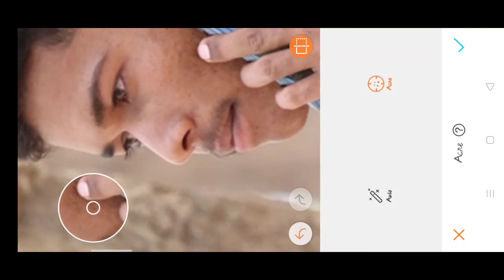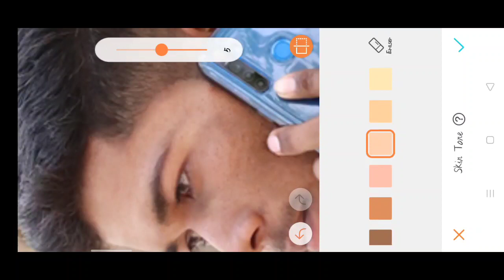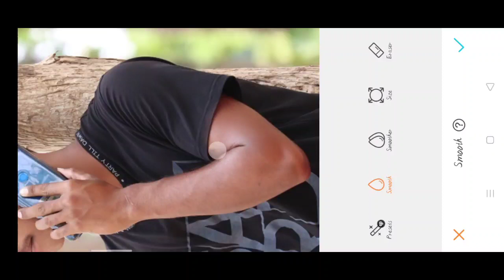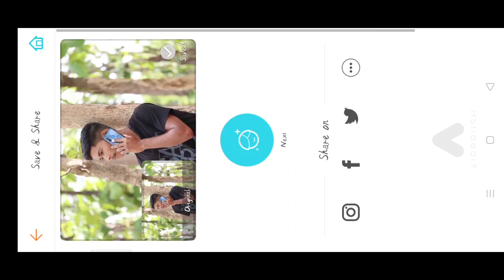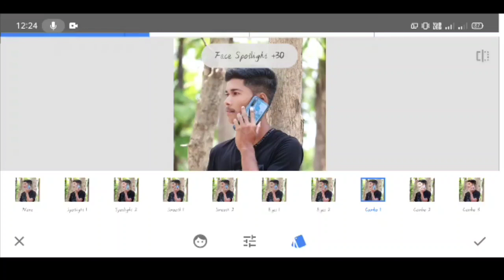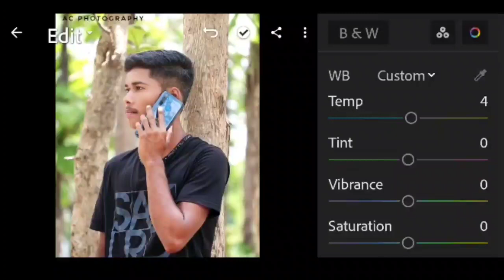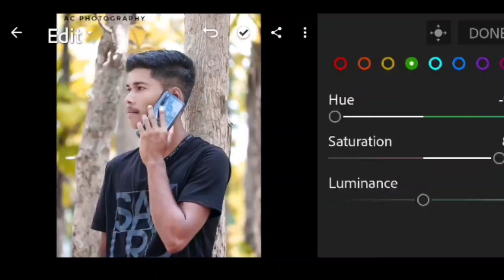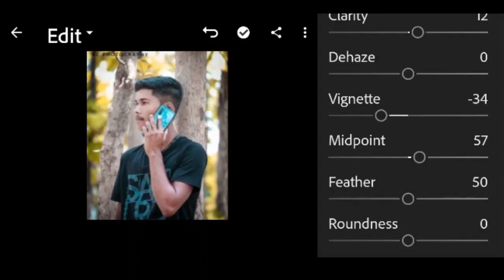Airbrush Face smooth LightRoom background Editing#AC PHOTOGRAPHY